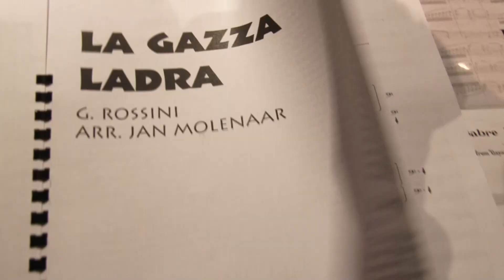Proms Night: La Gazza Ladra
Het harmonie orkest van Wilhelmina uit Wolder, onder leiding van Ghislain Bellefroid, speelt La Gazza Ladra Ouverture van Rossini.
Deze uitvoering vond plaats tijdens het proms Night concert op zaterdag 24 november 2018 in het Paeunhuys in Riemst.